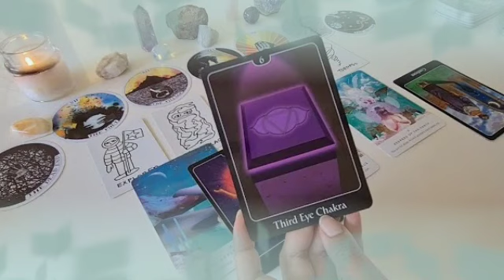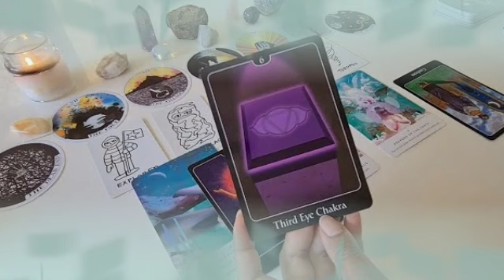برج السرطان ♋ من 12 إلى 22 سبتمبر 2022 💥 راكب القطار😲قطع رقبة😭زواج عرفي🤔اخواتك بيحبوك يا سرطان♥️